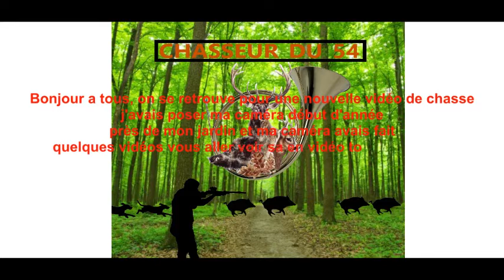Renard, Chevreuil et sanglier observés près de mon jardin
Dans cette vidéo j'ai poser ma caméra et j'ai réussi a faire quelques vidéos en début d'année 2021 j'espère quelque la vidéo vous plaira